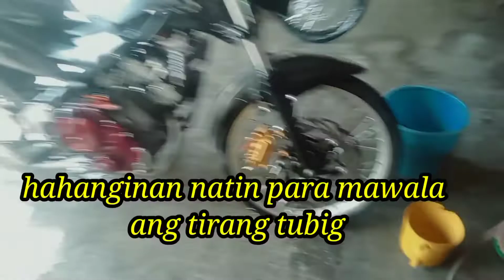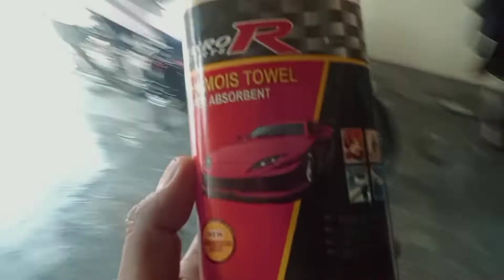Washing time Ng dalawa Namin raider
Washing time Ng dalawanamin raider.